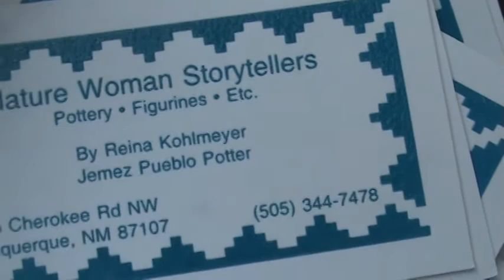REAL FACES: REINA KOLMEYER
JEMEZ PUEBLO CLAY WORKER...traditional Jemez clay...NATURE WOMAN TELLING STORIES TO ALL THE BABY ANIMIALS...fox, rabbit, badger, bear, turkey, turtle. everyone! 1816 Cherokee Road NW, Albuquerque, New Mexico